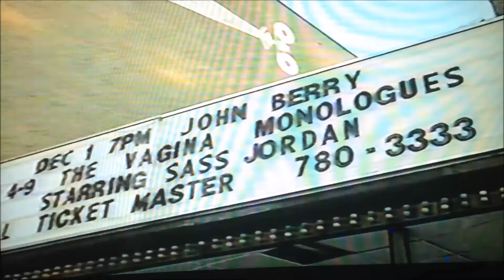Sass Jordan Interview/Story-The Vagina Monologues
A-Channel Manitoba 2001